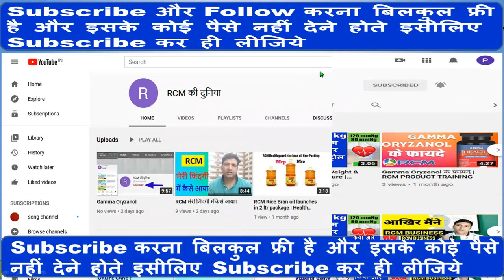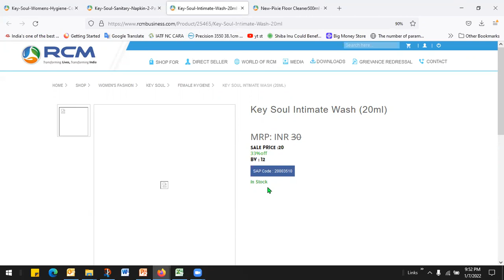RCM New Update [ New Product Launch 100% BV] RCM Business New Update| RCM Latestvideo| RCM New Offer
RCM New Update [ Jan Month New Product Launch RCM & New Product Launch 100% BV ] RCM Business New Update | RCM Latest video |RCM New Offer

Friends, In this video i give information on RCM Business New Update regarding Jan Month New Product Launch  in Jan'2022 Month.THis is the latest RCM New Update in Jan 2022 regarding Dec Month New Product Launch.With Jan Month New Product Launch You can do more retailing & increase your Business.

Please stay on this channel to get RCM Business Latest Update, Latest News Like Rcm Product Price List,RCM related rules.We will Upload videos frequently on topic RCM Plan,RCM Business VIdeo, RCM Product. Our Special Focus on rcm business plan in hindi,rcm plan,RCM Business Marketing Plan,rcm income Plan.We will give all updates as per RCM Business Website & rcm business official channel.

See Joining Procedure Video

My Home Gym Equipment

We made videos on comparison RCM vs Vestige.